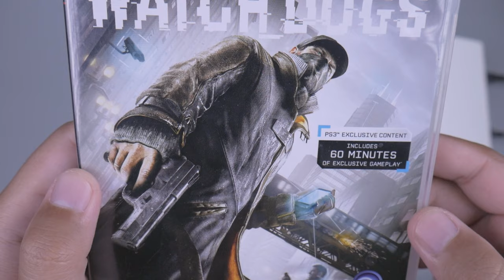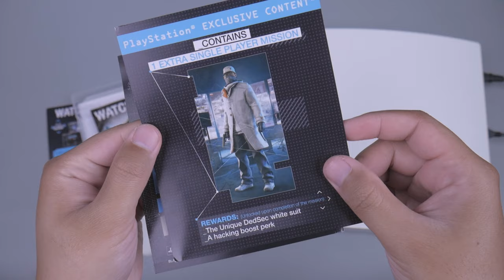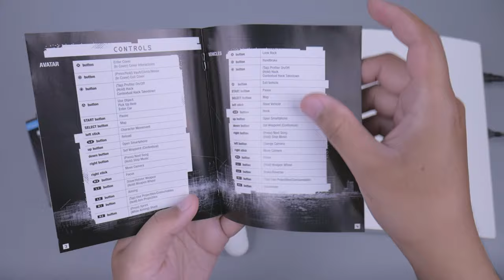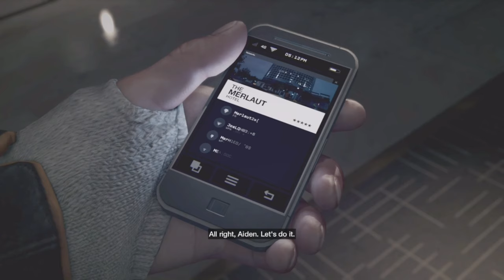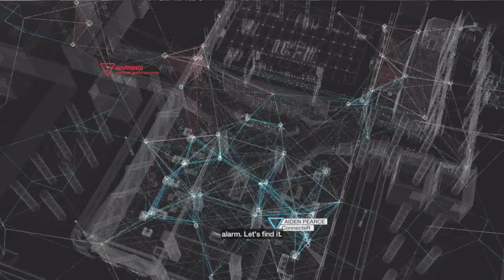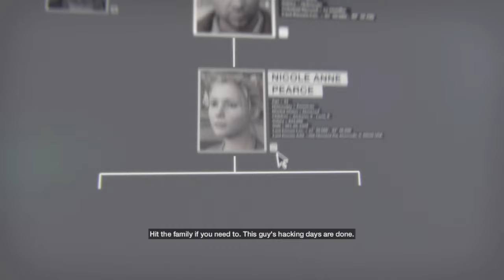Watch Dogs PlayStation 3 Gameplay & Unboxing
WATCH DOGS
Dirilis pada bulan Mei 2014, ini adalah game aksi petualangan dari Ubisoft. Game iniberfokus pada Open World dengan misi-misi dan story yang bisa di mainkan bertahap. Latar belakang tempat game ini adalah perkotaan Chicago di tahun 2013. Dalam game ini kita bisa menyetir kendaraan, menembak, stealth dan kemampuan menhack banyak device seperti contohnya kamera CCTV dan lampu merah. Dari segi graphic untuk ukuran PS3 sangatlah bagus. Detail dan kehalusan karakter dalam game ini keren.
Game ini menjadi salah satu alternatif dari game buatan rockstar yaitu GTA V.